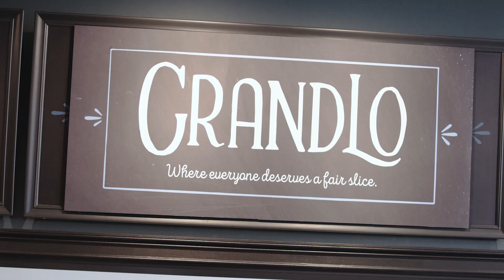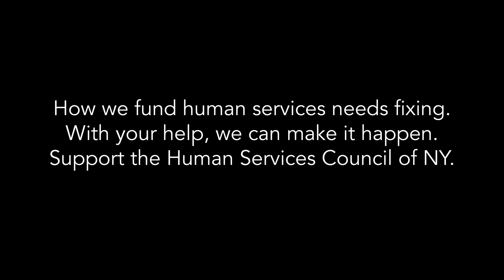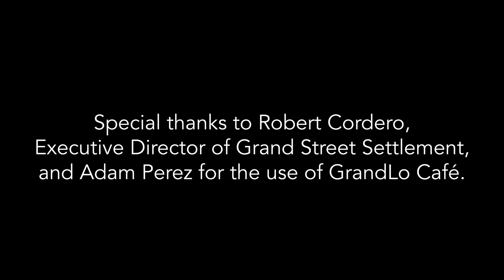Everyone Deserves A Fair Slice